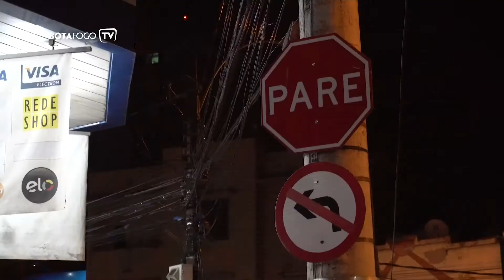10 de julho de 2019 - BL02 | Esporte Total